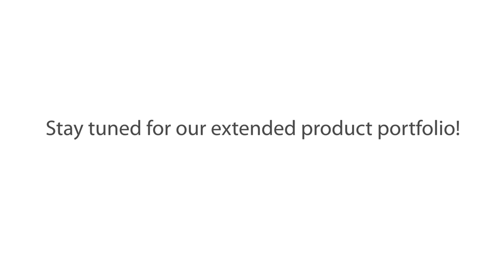Revealed! New Company Name & Logo - Primera Europe becomes DTM Print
Primera Europe becomes DTM Print. Different name, same unique, high quality service.

Primera Technology Europe, pioneer in specialty printing with over 32 years of experience in developing individual printing services and representative of the US company Primera Technology, Inc. in EMEA for 18 years, today announced their new company name DTM Print.